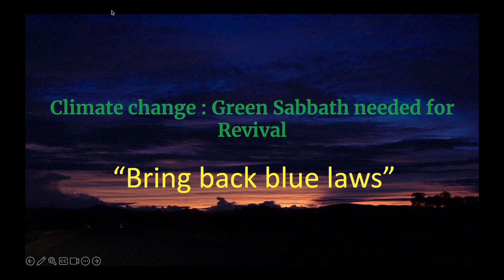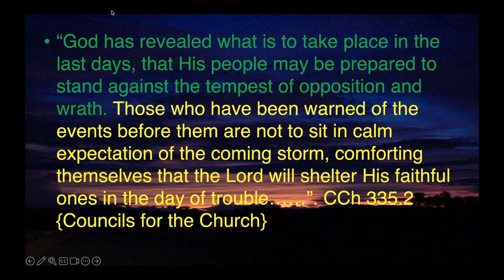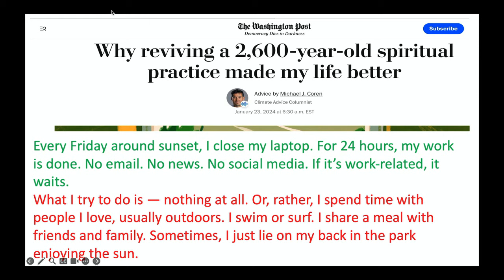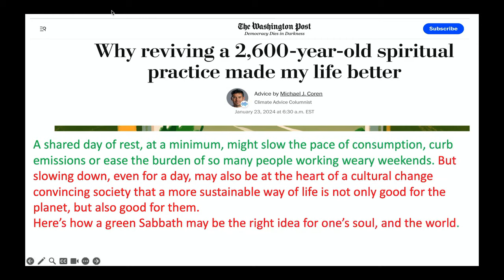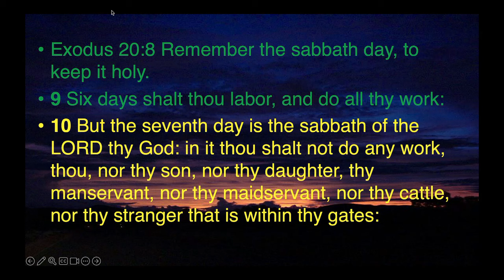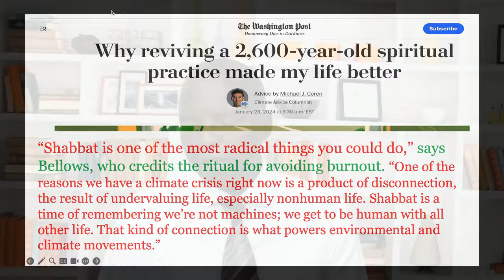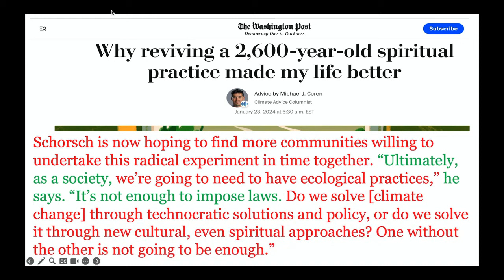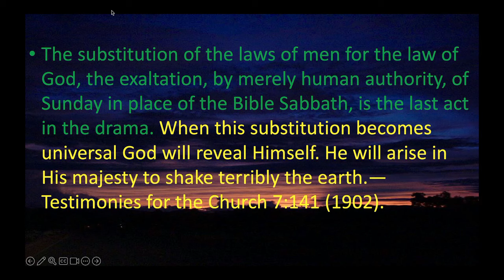ЗЕЛЕНАЯ СУББОТА, НЕОБХОДИМА ДЛЯ ВОЗРОЖДЕНИЯ /ВЕРНИТЕ СИНИЕ ЗАКОНЫ/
Утверждается, что «Суббота  — это одна из самых радикальных вещей, которые вы можете сделать», чтобы не сжечь и сохранить мать-землю. Однако это политика папства. Мы обсудим реальные причины, по которым нам следует соблюдать субботний покой  и блага, которые приходят от послушания закону Божьему.
ЕСЛИ ВЫ ХОТИТЕ ПОДДЕРЖАТЬ ЭТО СЛУЖЕНИЕ:
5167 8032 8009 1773 ОЩАДБАНК
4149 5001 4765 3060 Raiffeisen Bank Aval
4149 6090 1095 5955  ПРИВАТ БАНК
WESTERN UNION, MONEYGRAМ, RIA